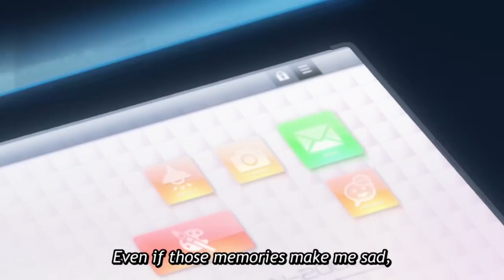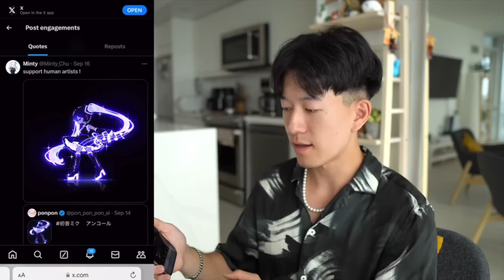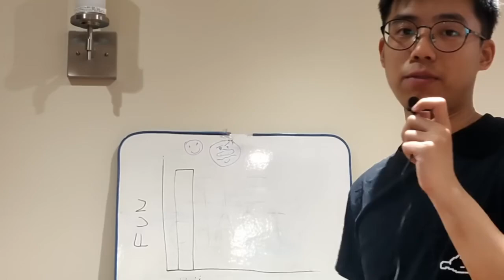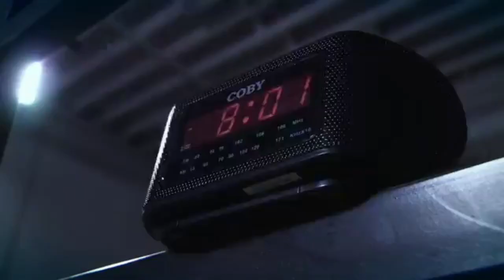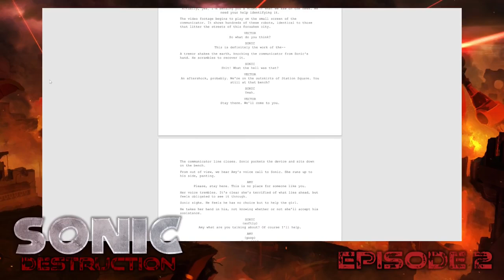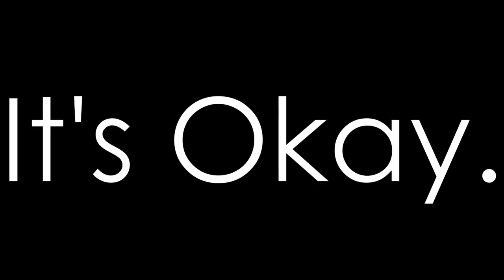It's Okay.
Credited Footage:
The Owl House
The Boondocks